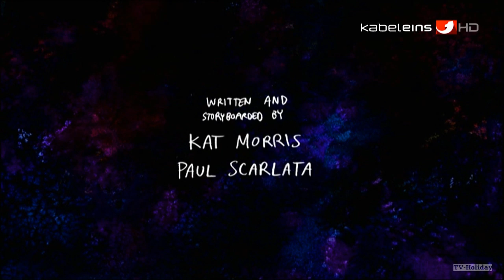Cartoon Network HD Germany on Kabel Eins HD Continuity 1080p 17-03-12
Cartoon Network on Kabel1 Germany Continuity hd1080p 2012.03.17. - HD+ Deutschland
Promos / Idents / Disney Time Promo